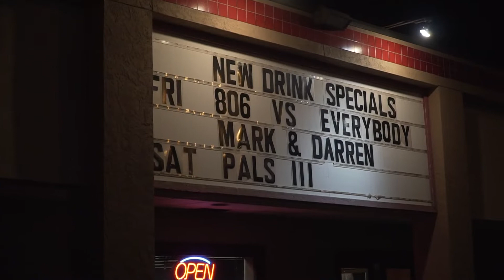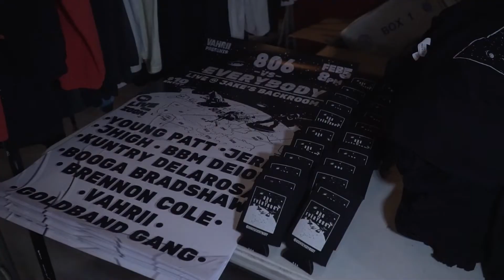806vsEverybody Show (Official Hektik Recap)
A big thanks to Vahrii and the 806vsEverybody team for throwing this event.

Shot + Edited by Cade Conway

Prod. @prod.freshrank @miklobeats
Keep up with Hekik Media!